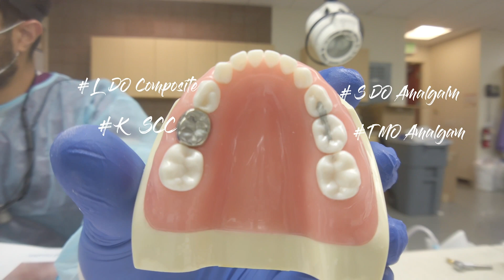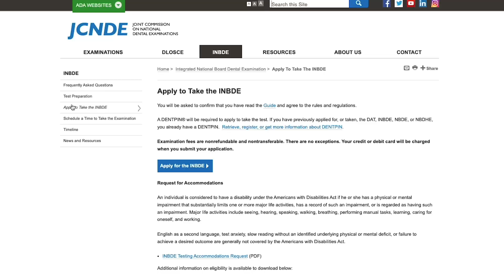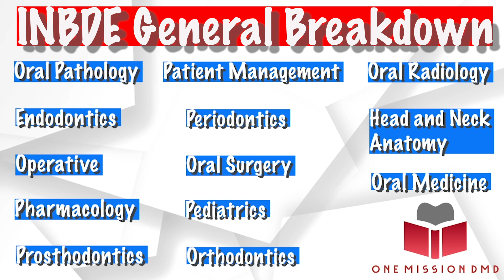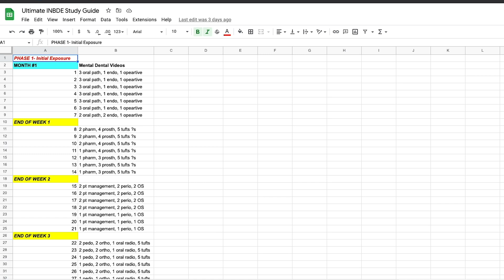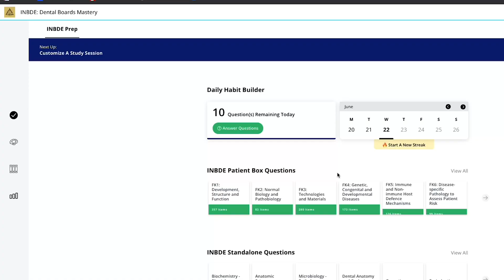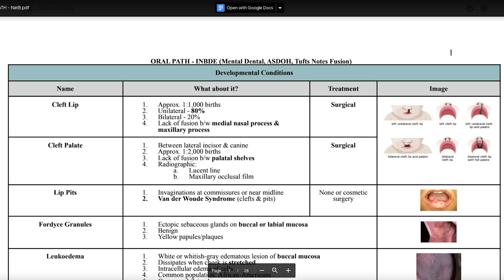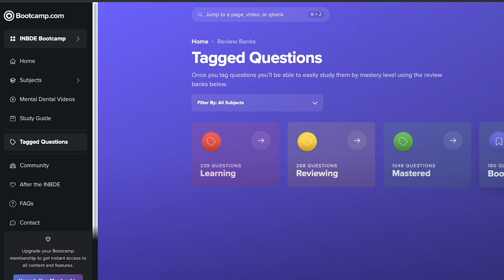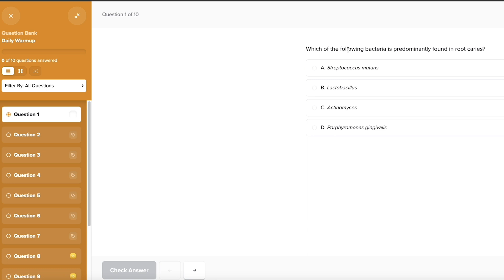Complete INBDE Study Schedule || How to Ace Your Board Exam || One Mission DMD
How to study for the INBDE! I just took the exam in May of 2022 and wanted to share my experience! In this video I go over the breakdown of the exam, what I used to study, how I studied, as well as share my first hand advice on tackling it!

◾ Notes ◾

intro - (00:00)
What is the INBDE - (01:15)
Resources Used - (04:27)
INBDE Bootcamp - (08:48)
Final Tips - (12:53)
Outro - (15:00)

◾  O N E   M I S S O N   DMD  P O D C A S T ◾ 🎧

One Mission DMD is officially live on Apple Podcasts and Google Podcasts! All of the podcast episodes answering frequently asked pre-dental questions, upperclassman speaking about residencies, graduating dental students speaking about their time in school, and much more are available to listen to or watch here on YouTube, links are below! Episode 1 is a pre-dental FAQ so definitely check it out!